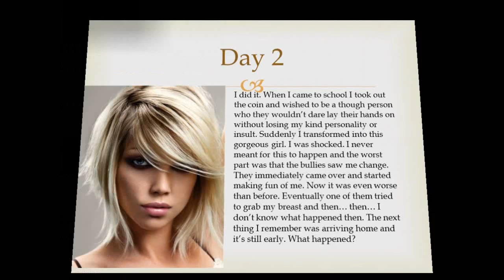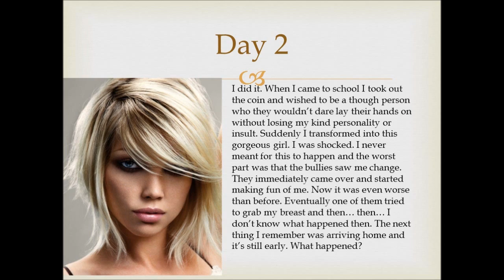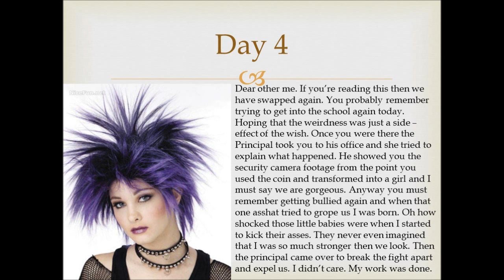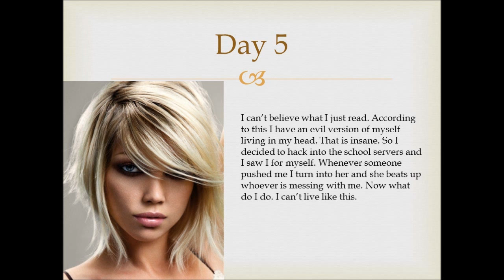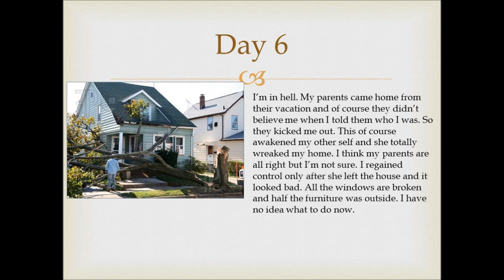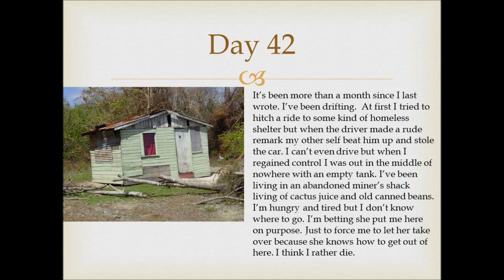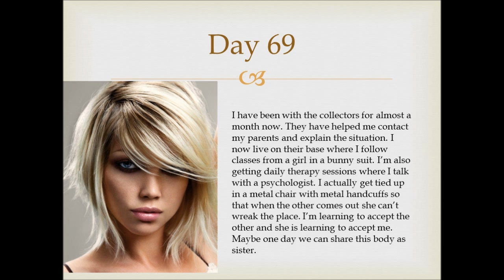Coins presents diaries recruitment